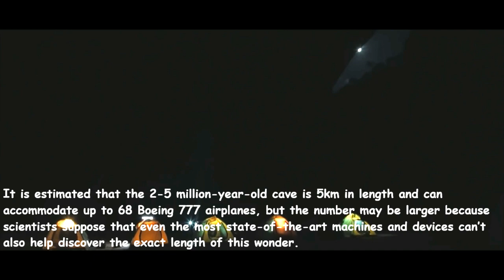Son Doong Cave Vietnam: world’s largest natural cave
Son Doong, belonging to the system of Phong Nha – Ke Bang caves and grottos, is located at Son Trach Commune, Bo Trach District, Quang Binh Province, Vietnam. Son Dong Cave has been referred to as the world’s largest natural cave.